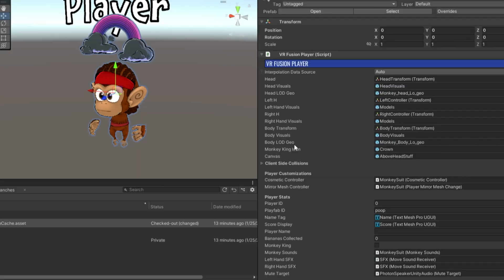Creating Good Game Mechanics in Virtual Reality for the Meta Quest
Jordan Haddock gives us a little insight behind creating good game mechanics in Virtual Reality. He explores the challenges of multiplayer game design and how to communicate with the server.